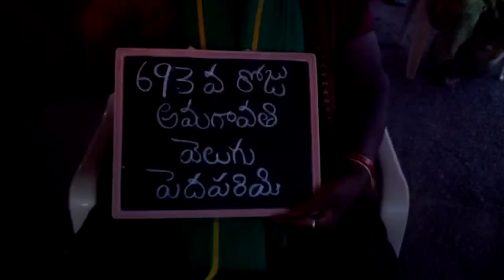693వరోజు ధర్మపోరాటం అమరావతి వెలుగు పెదపరిమి దీక్షా శిబిరం🙏🙏🙏🙏🙏